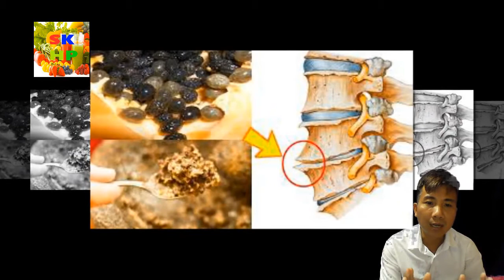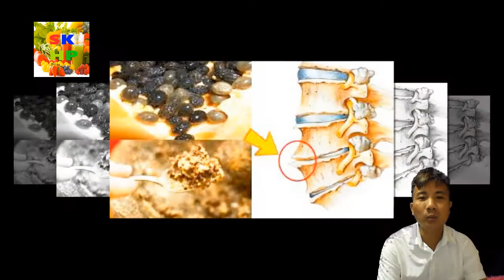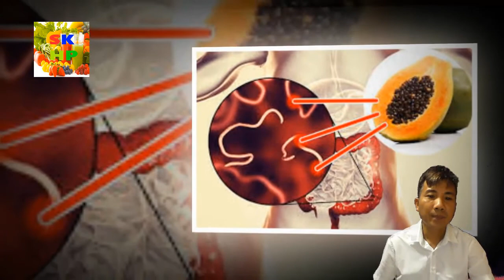6 Tác Dụng Kỳ Diệu Của HẠT ĐU ĐỦ đối với sức khỏe không phải ai cũng biết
Hạt đu đủ cũng chứa nhiều chất dinh dưỡng và mang lại một số lợi ích cho sức khỏe con người.